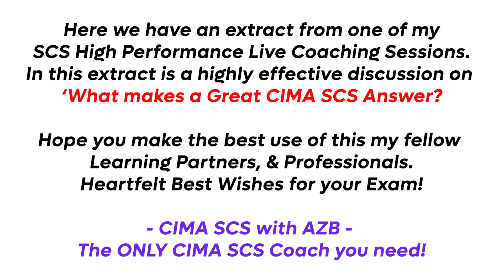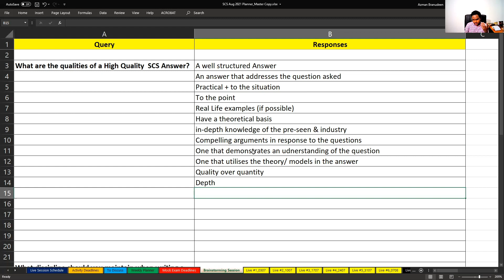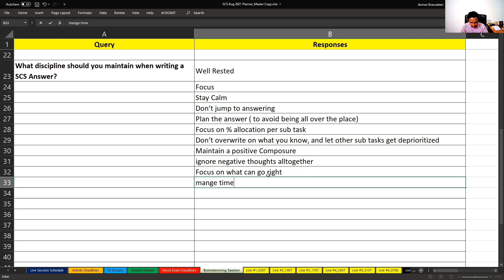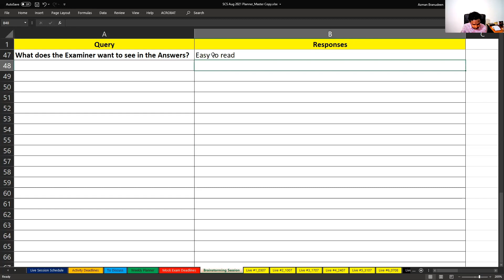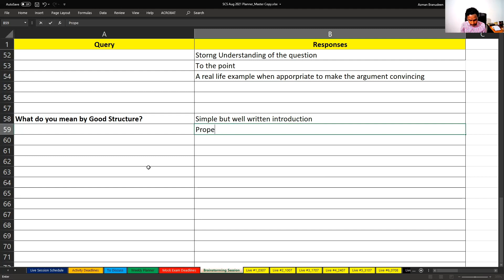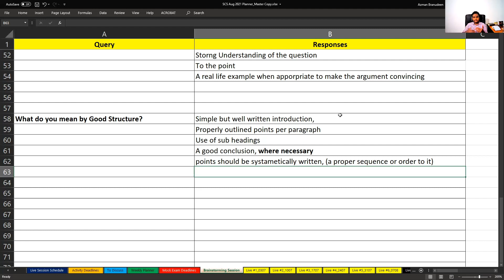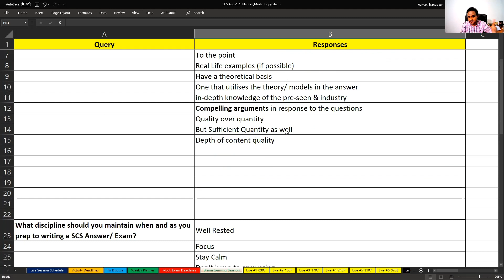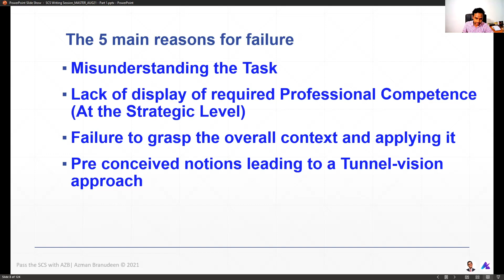What makes an Excellent CIMA SCS Answer? [Live Session] CIMA SCS November 2022 | CIMA SCS with AZB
Here is a hardcore discussion on the characteristics of a High Quality CIMA SCS Answer, and  discipline required on Exam Day. Extracted from my High performance CIMA SCS with AZB Live Coaching Sessions. Good Luck from the bottom of my Heart my fellow learners & professionals!

► You can visit my Official CIMA SCS Site to choose from among the 3 options to get started right away be registering for an upcoming session.

► If you want get coached and work with me to prepare for your SCS for future sessions, through a world-class and proven program and complete your CIMA journey, you can join my current CIMA SCS with AZB Coaching Program!

► Visit my Dedicated YouTube playlist with exclusive content from my Coaching Program catered to the November 2021 & February 2022 Examination Session! There is a ton of content here that can help you and will be the [perfect support toolset to use with my Guided Prep Solution.

► SCS Early Prep invitation can be viewed here where I explain how if you start now, especially with the OTQ Syllabus Revision, the entire journey will be smooth sailing.

► You can register now and get access to all the OTQ content to start studying now. Check out the complete Introductory Session for the May 2021 Exam's CIMA SCS with AZB Session  here, held on the 3rd April, 2021.

I am using my YouTube channel as a medium to support students who are scattered around the globe with the genuine hope that it will elevate your standards of personal growth, professional development and education.

► Check out my Facebook reviews page to see what some of my esteemed and humble learning partners have to say about the process of working with AZB, aka Azman Branudeen at the FB Reviews Link (below).

► Do let me know of any specifics you want me to touch on, with respect to any of the Strategic Case Study related areas. Because I am the best in the game, and when I am not, I figure out how to become the best. Just like how life works! Keep Learning and Keep Living!

As time permits I do try to upload relevant content for students and their personal development. AZB is committed to collaborative development efforts for students around the world.